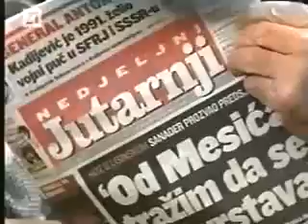Ministar Ševa nije platio vodu?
Nocna Mora Zeljka Malnara